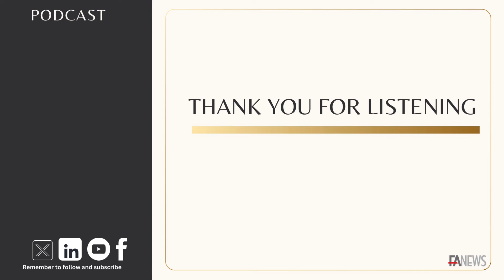FAnews in conversation with Craig Sher, Head of Research and Development at Discovery Invest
Having been with Discovery for many years, Rianet Whitehead, FAnews Editor, speaks to Craig Sher, Head of Research and Development at Discovery Invest about his current role, why advisers and connecting with them is important to the business, some of the key shifts he has seen in the investment industry over the years, some emerging trends in the investment landscape that advisers should be aware of and more.